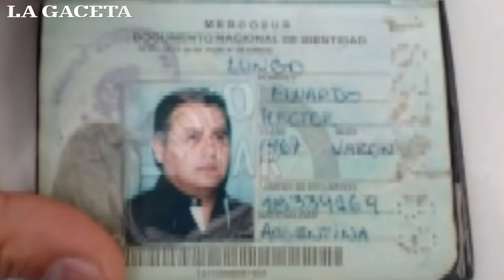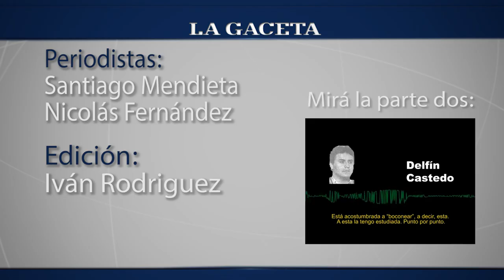Esta es la historia del capo narco Delfin Castedo (parte 1)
Estuvo prófugo ocho años y tuvo vínculos con la política salteña. Está imputado por narcotraficante y por un brutal homicidio.